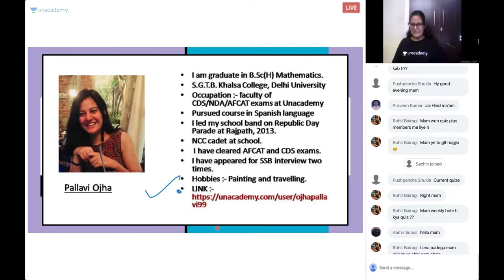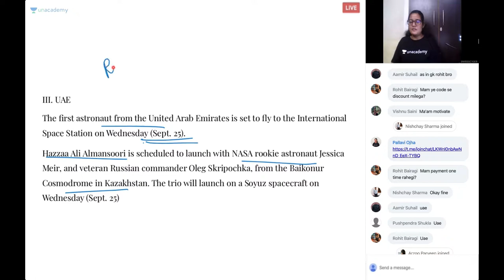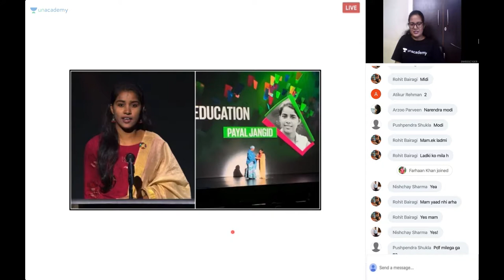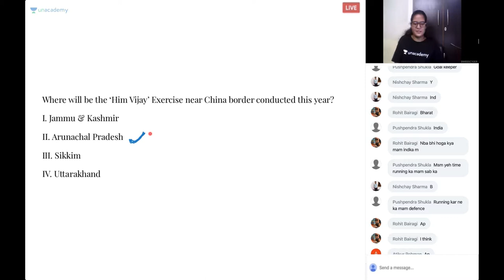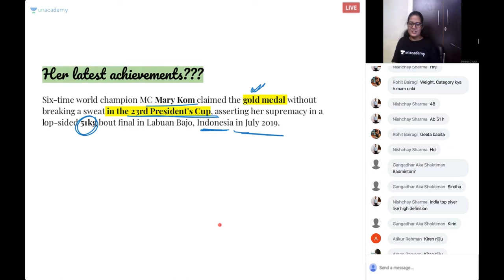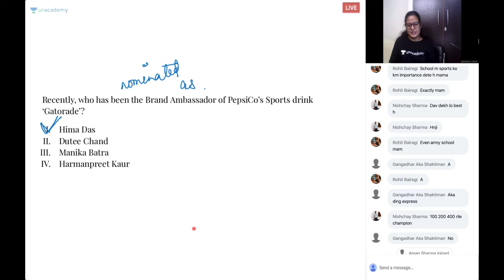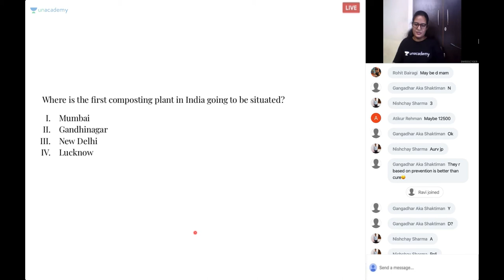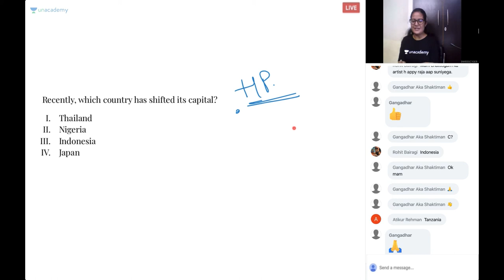Discussion on September Current Affairs by Pallavi Ojha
In this session, Pallavi Ojha will discuss September Current Affairs. It will be helpful for the aspirants preparing for CDS/AFCAT/CAPF. This course will be conducted in Hindi and the notes will be provided in English.

Unacademy Plus Subscription Benefits:

1. Learn from your favourite teacher
2. Dedicated DOUBT sessions
3. One Subscription, Unlimited Access
4. Real time interaction with Teachers
5. You can ask doubts in live class
6. Limited students
7. Download the videos & watch offline